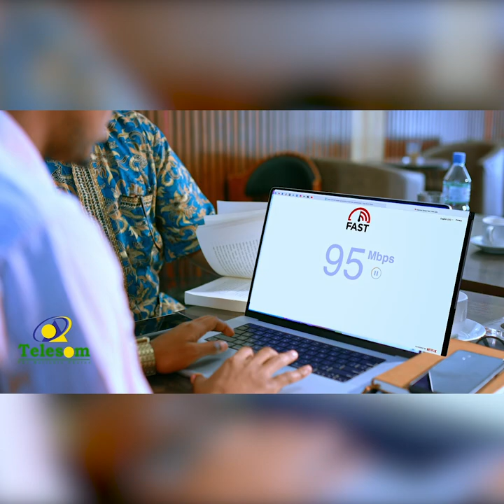“qof qori la cararaya oo doonaya in uu ku dilo waa waajib in uu dhintaa" XildhibaanTimo jilic.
“qof qori la cararaya oo doonaya in uu ku dilo intaanu Adigaba ku soo gaadhin waa waajib in uu dhintaa" XildhibaanTimo jilic.